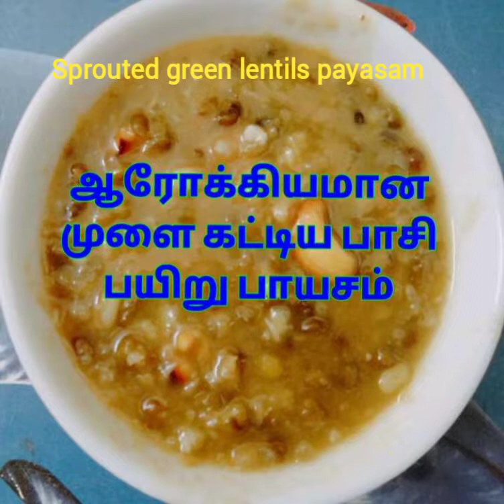முளை கட்டிய பாசி பயிறு பாயசம் | Sprouted green lentils payasam | Healthy recipe